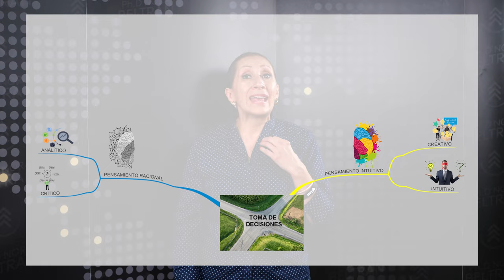Aprendizaje por competencias Episodio 8:Toma de decisiones con la Ph.D. Nora Beltrán